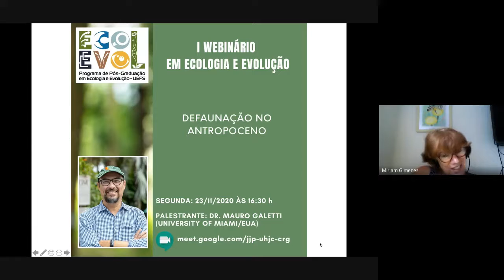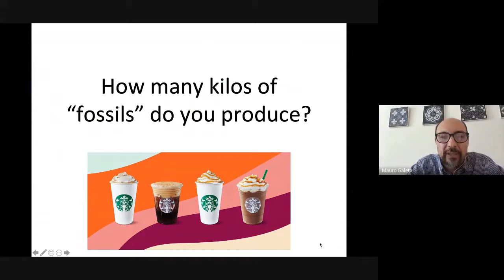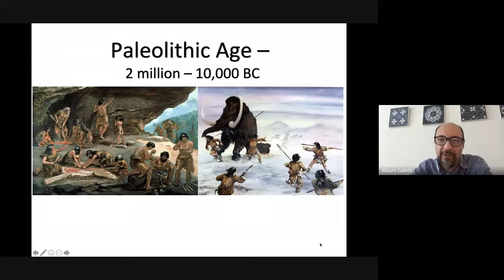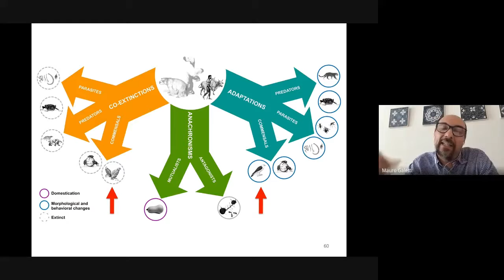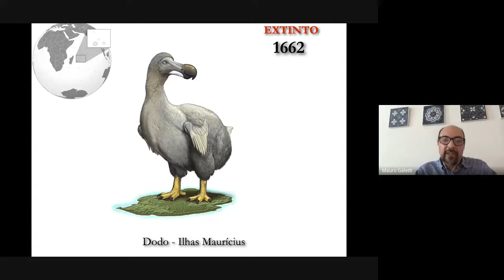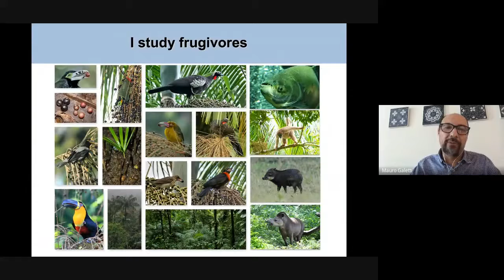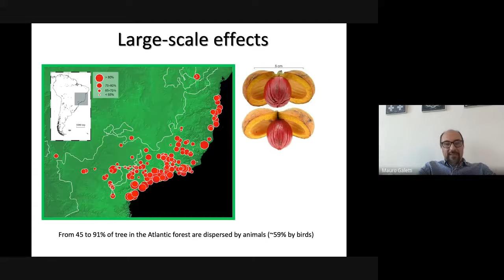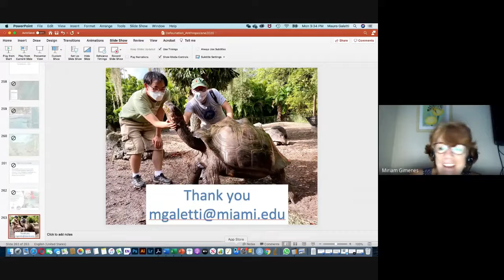Defaunação no (Antropoceno Dr. Mauro Galetti)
I Webinário em Ecologia e Evolução - Programa de Pós-Graduação em Ecologia e Evolução/Universidade Estadual de Feira de Santana

Palestra nº 6: “Defaunação no Antropoceno” - Dr. Mauro Galetti (University of Miami/EUA)

Data: 23/11/2020